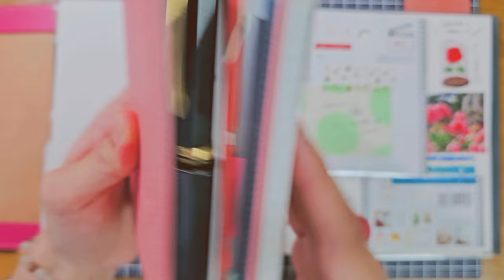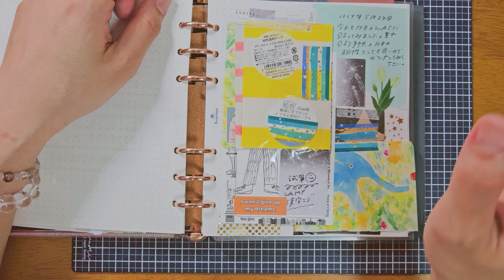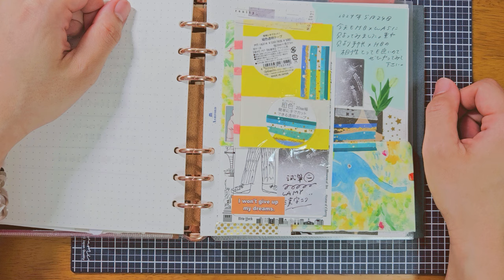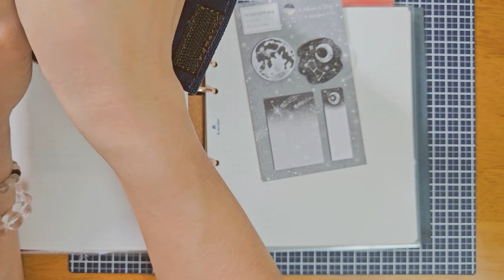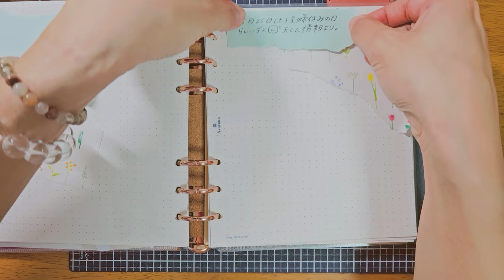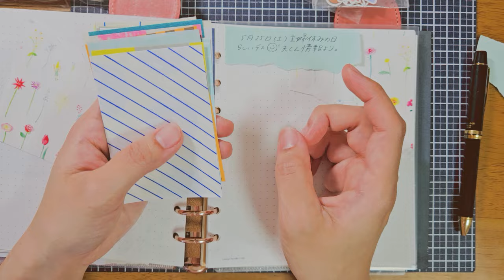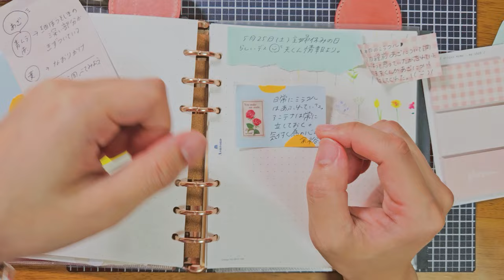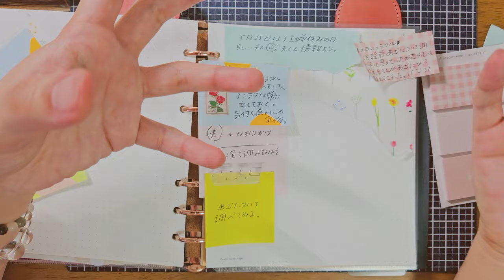＼🌻思考→即行動🌻／重ね貼りしながら日常のミラクルや考え方を語る回。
5月25日(土)
明日もミラクルが起こります💟✌️😋👼
確定なのです💚
自分で決めちゃっていいんだよ。
ミラクルがおこるって。